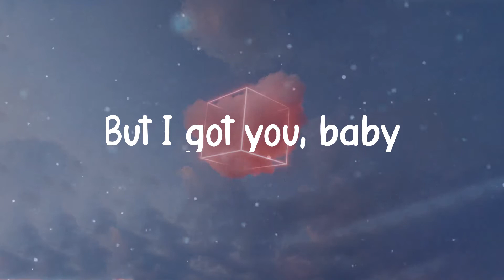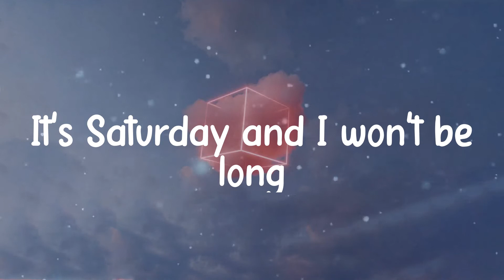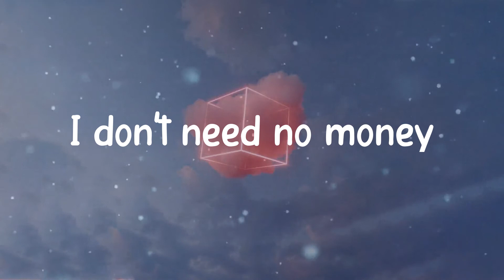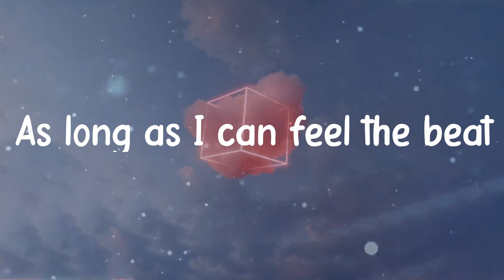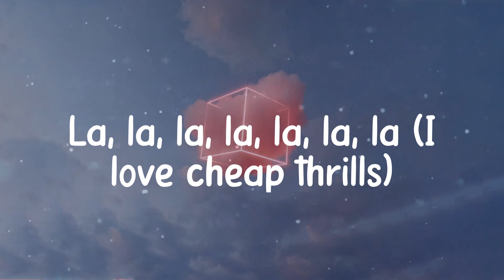☁️ Sia - Cheap Thrills (Lyrics) ☁️